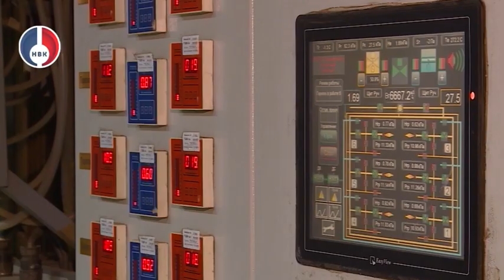Рабочая группа по контролю за банкротством УЖК "Новоуральская"